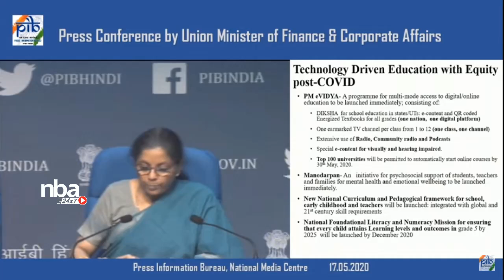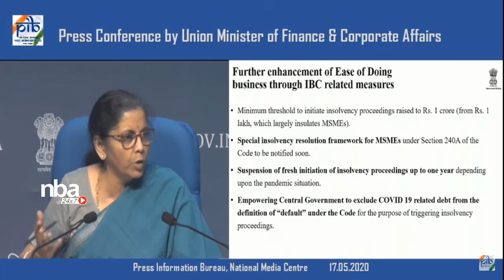நிறுவனங்களுக்கு எதிராக திவால் நடவடிக்கை ஓராண்டுக்கு எடுக்கப்பட மாட்டாது Nirmala Sitaraman nba 24x7